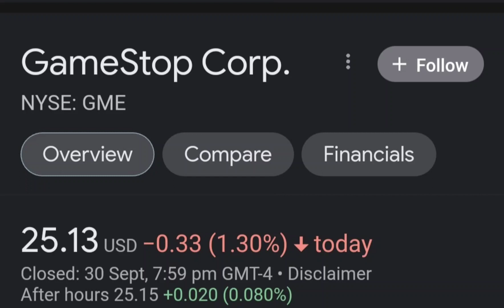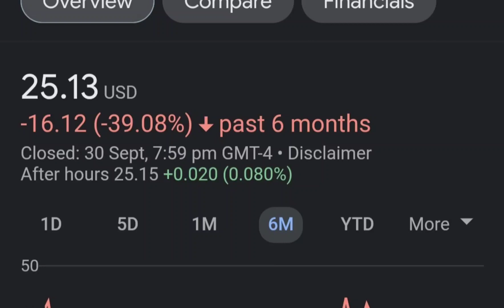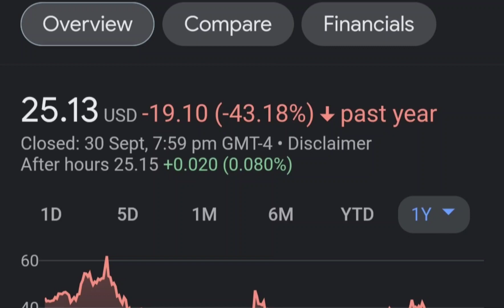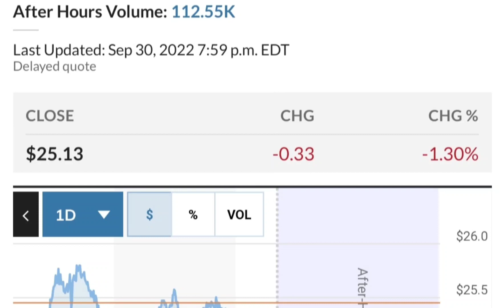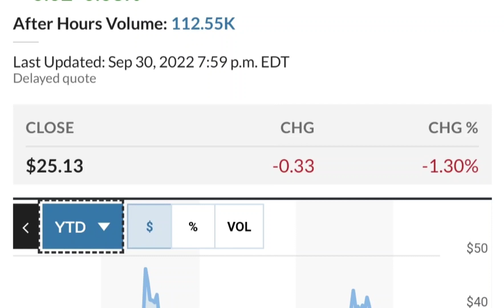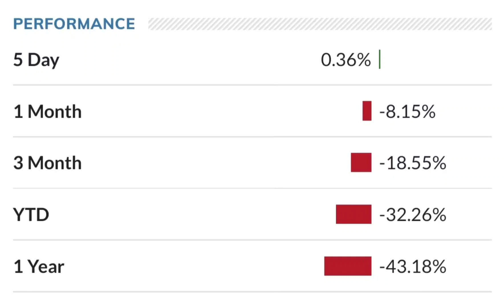GME Stock GameStop Stock Breaking News Today GME Stock Price Prediction GME Stock Target